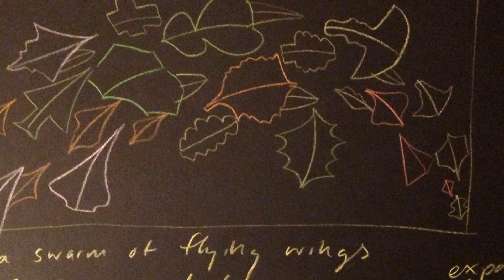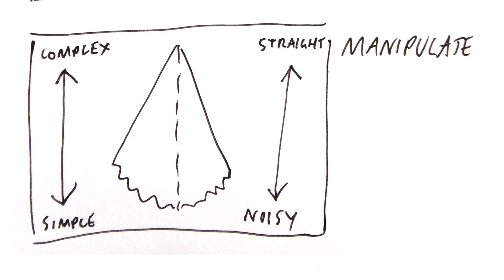Soar With Touch In New Installation From Universal Everything At Experience Intel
Inspired by Intel, internationally renowned design collective Universal Everything debuts a new piece entitled Gliders. A simple touchscreen shape and pattern generator allows visitors to create a huge variety of wing-like forms and send them off to fly with a flock of other users' creations on a massive video wall. Once in flight, the wings' flocking and flight patterns can be guided by the movement of an Ultrabook™.